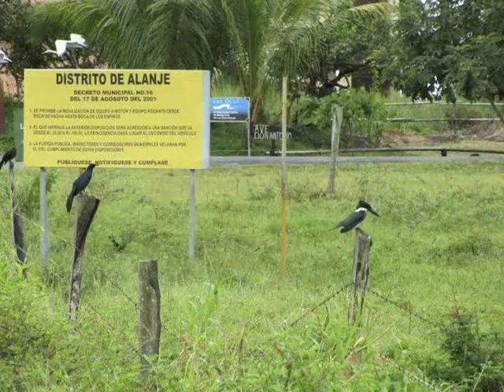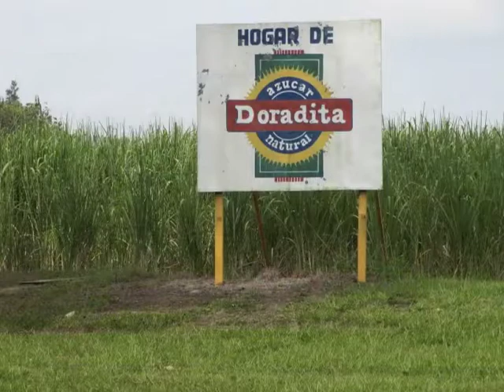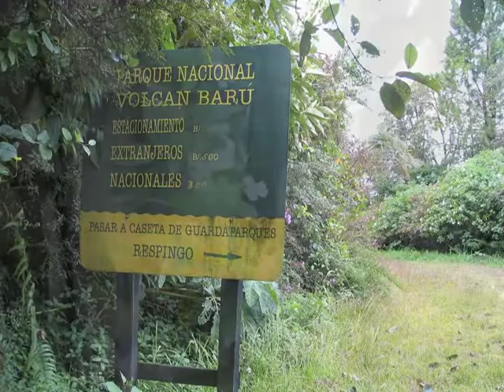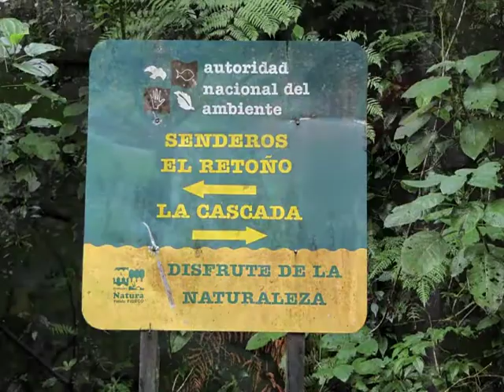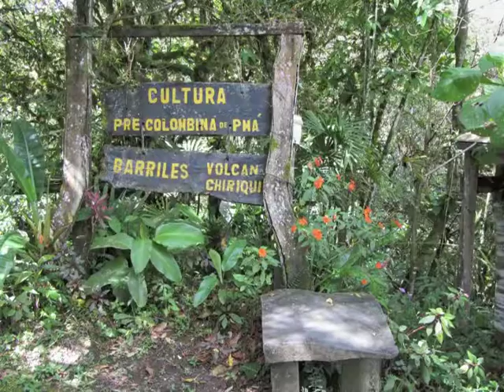Panama 2009-13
Playa la Barqueta Panama